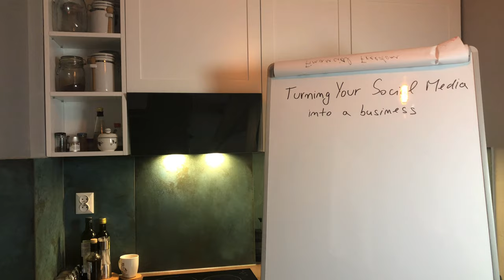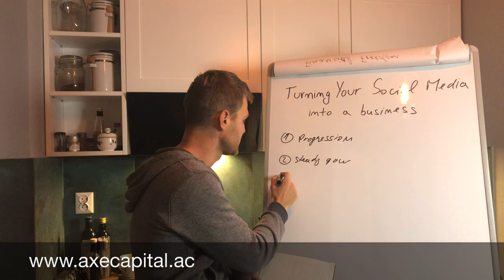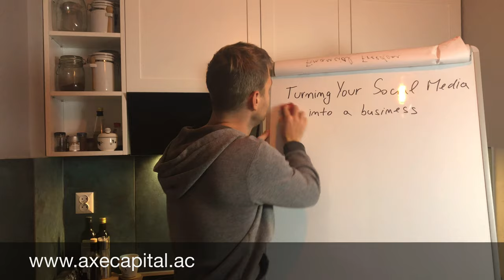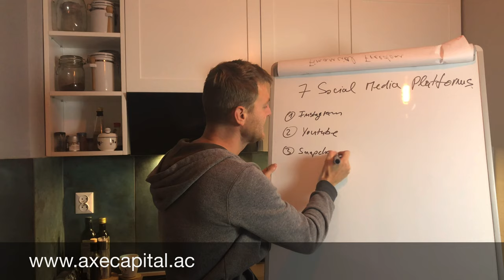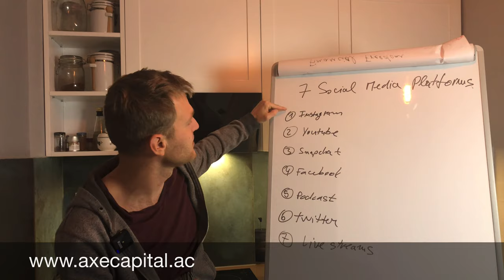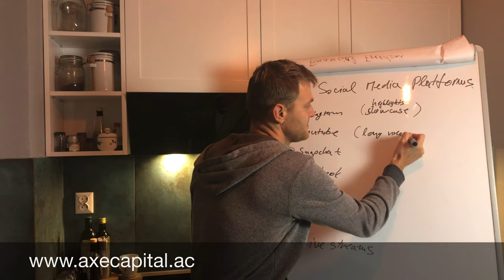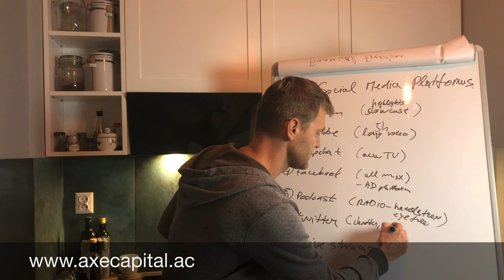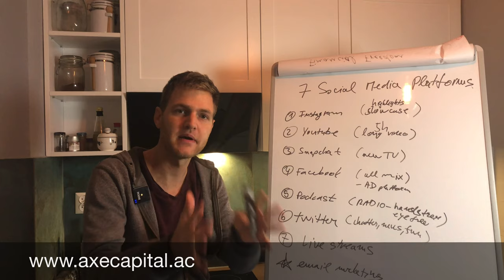Turning Your Social Media into a business | Lesson 1 - Tai Lopez -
Turning Your social media into a business

1. expect progression (it will take time)

2. Look for steady growth (follower growth)
3. Be a story teller (tell a story ,people dream)
4. Focus on vlogging (best way how to tell a story is video)

7 Social media platforms:

1. Instagram ( showcase, highlights)
2. Youtube (long 5h videos)
3. Snapchat (new TV, hard to cancel video)

4. Facebook (all mix, hard to master, best AD platform)

5. Podcast (new Radio, Hands free, eye free)

6. twitter (chatter, trash, news, fun)7.Live streaming (interact with audience)

wild card:
Email marketing (old-school, people still read emails, it is free)